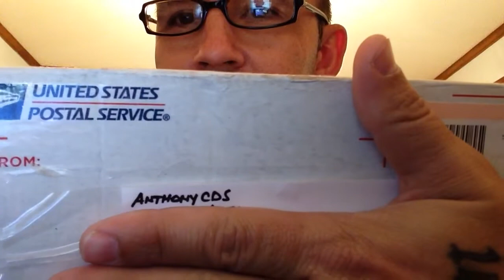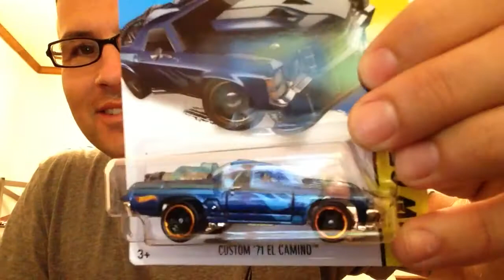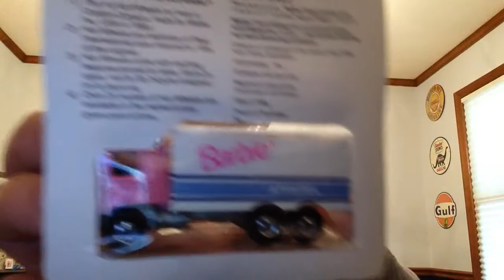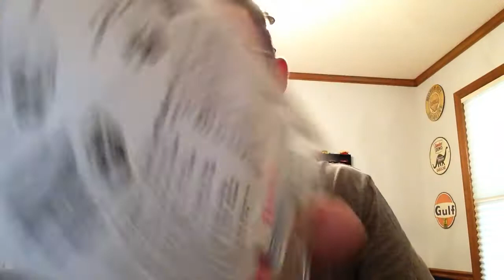Anthony CDs UnBoxiNg!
Thanks buddy!!